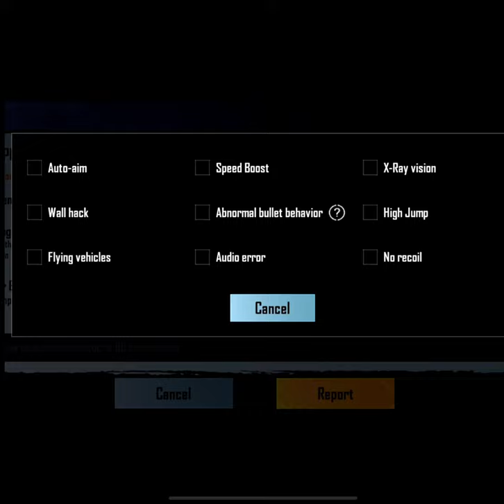I banned him for 10 years